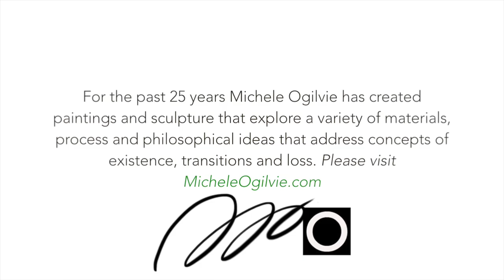Zen of Ceramics • Throwing and Trimming–TWO forms become ONE on the potter's wheel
ZEN of throwing expresses our relationship to the Earth. I see it as a reciprocal healing; heart to hand meditation that aspires towards peace, balance and repair. —MO

This video demonstrates how to throw, trim and combine two ceramic forms on the potter's wheel.  It is also about the philosophical and metaphoric aspects of spinning clay; connecting to Earth's intelligence and surrendering to a place of calm. I believe that in the slowing down, the body/mind can find it's own intelligence and move towards a direction of health and healing. This video is a love letter to Clay.

Michele Ogilvie is a LA based Artist and Art Educator. For the past 25 years she has created paintings and sculpture that explore a variety of materials, process and philosophical ideas that address concepts of existence, transitions and loss.